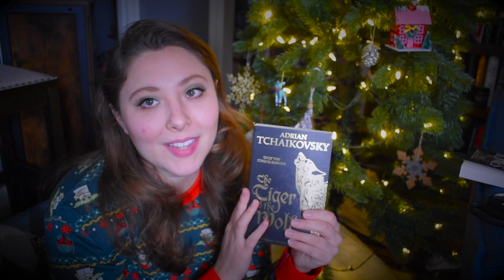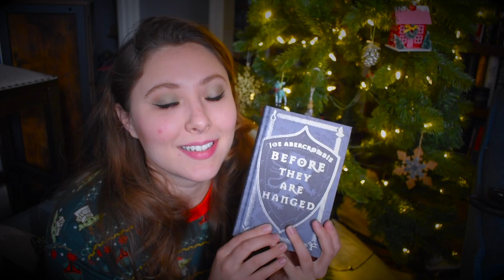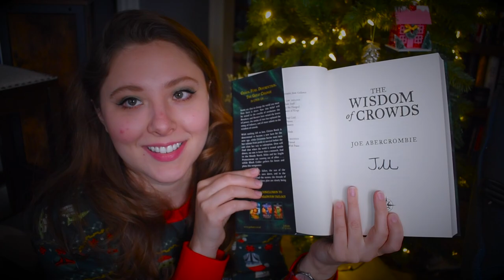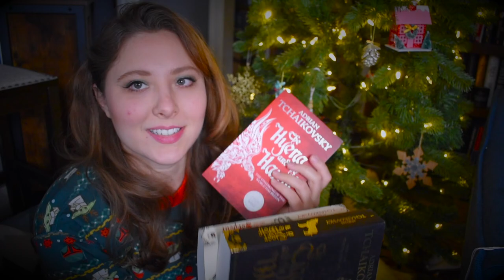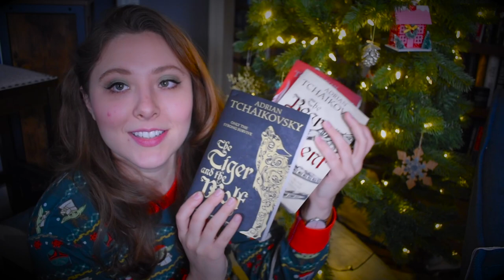UNWRAPPING BOOKS on XMAS MORNING | Book Haul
WISH LIST

KAZ WISHLIST

BOOKISH MUGS!
LLIBRARY15